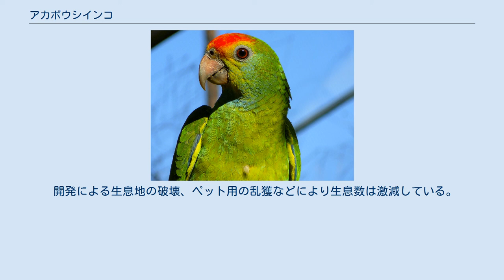アカボウシインコ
アカボウシインコ（赤帽子鸚哥、Amazona rhodocorytha）は、オウム目インコ科に分類される鳥類。
 ブラジル（エスピリトサント州、サンパウロ州、バイーア州、ミナスジェライス州、リオデジャネイロ州） 全長35cm。
尾羽は短い。
上面は緑色、下面は淡緑色の羽毛で被われる。
頭部は赤、頬は青、い羽毛で被われる。
尾羽の先端は黄色。
外側尾羽の羽軸の内側（内弁）基部には赤い斑紋が入る。
人間でいう手首（翼角）を被う翼の色彩は黄色。
初列風切の色彩は暗青色。
 虹彩はオレンジ色。
嘴の色彩は黄白色後肢の色彩は灰色。
季節によっては標高1,000m以下の内陸部まで移動する。
昼行性で、夜間になると大木の樹上に集まり休む。
ペアもしくは群れを形成して生活する。
 食性は植物食で、果実などを食べる。
9-11月に卵を産むと考えられ、飼育下では4個の卵を産んだ例がある。
育雛期間は34日。
 開発による生息地の破壊、ペット用の乱獲などにより生息数は激減している。
以前はアラゴアス州にも分布していたが、生息地が消失したため絶滅したと考えられている。